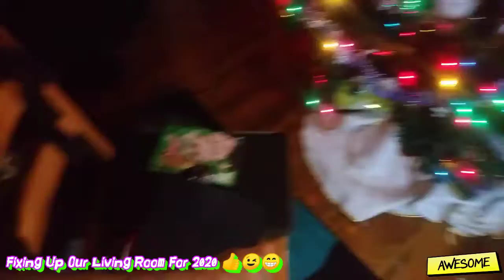Hooking Up Our Living Room For 2020, New Dj System & Recliners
We Fixed Up Our Living Room With New Computers,  Dj System And New Recliners..  Making It Look Awesome.. 👍😉💕